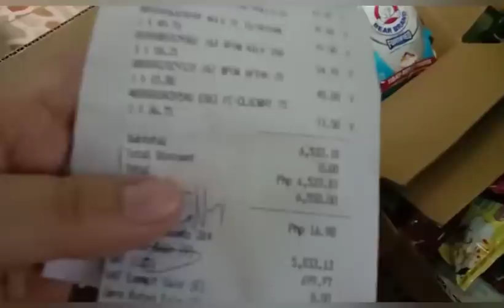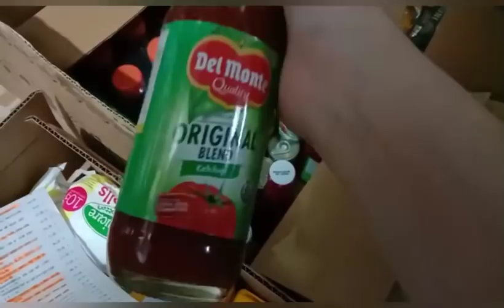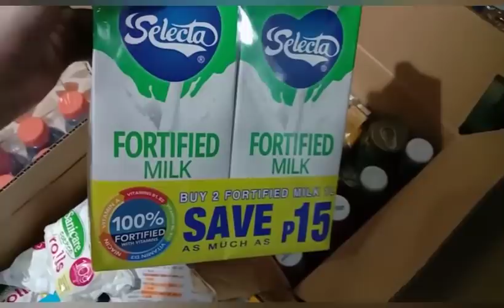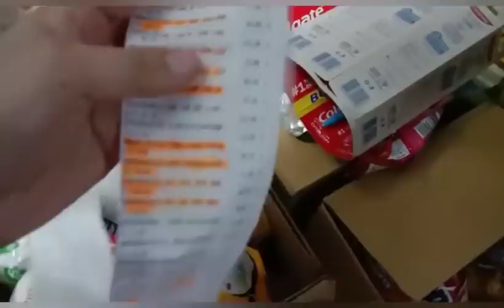Grocery Update| 6k Worth of groceries from puregold. Supertindera price and tips + Shoutout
Godbless